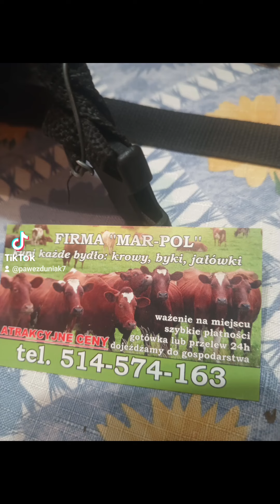2 września 2024